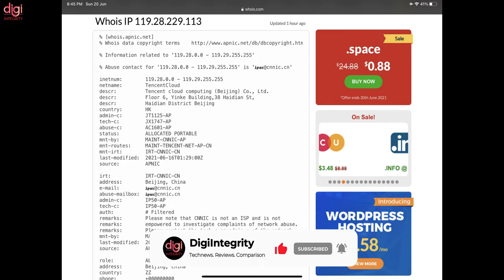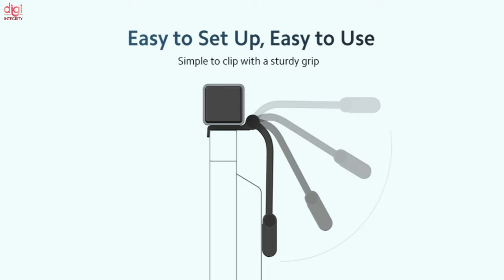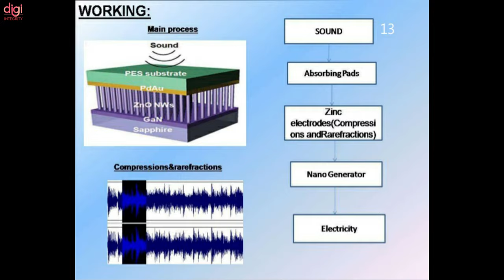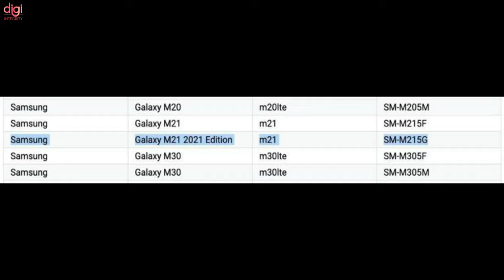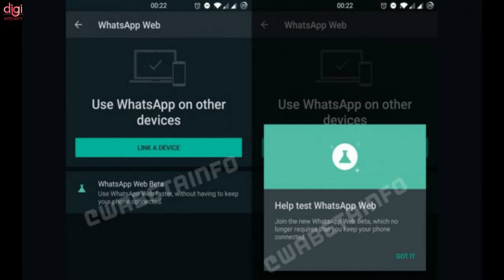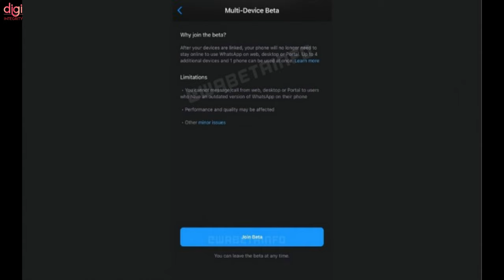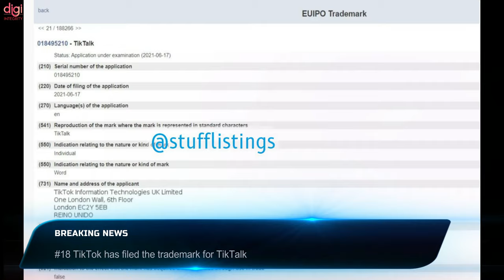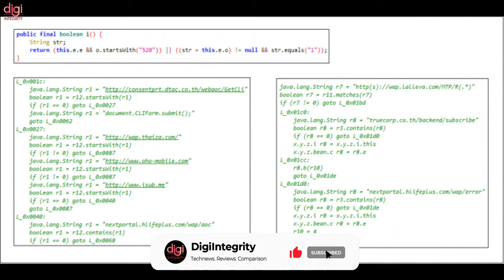Technews 113 |BGMI Big Issue,DIZO Launch,Mi TV Webcam,Samsung MWC event,LG dual side rolling display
Video Highlights
(0:00) : Headlines
(0:15) : Introduction
(0:20) : Battlegrounds Mobile India data reportedly being sent to China: Is Krafton playing with fire?
(0:34) : Xiaomi officially unveils its movie studio brand, dubbed Xiaomi Studios
(1:07) : Xiaomi Mi TV Webcam India launch date set for June 24
(1:53) : Xiaomi Mi TV 6 set to launch on 28 June 2021
(2:14) : Xiaomi Mi MIX 4 is codenamed Odin
(2:31) : Xiaomi files patent for a Sound Charging tech designed for smartphones in China
(3:20) : Samsung will be Hosted Galaxy MWC Virtual event on June 28
(4:10) : Samsung Galaxy M32 launched in India
(4:52) : Samsung Galaxy Z Fold 3 Tipped to be 20% Cheaper Than Previous Foldable
(5:19) : Samsung Galaxy M21 Prime Edition likely to be launched in India
(5:38) : AMD's rDNA 2-powered Exynos GPU 30% faster than current Mali GPU
(6:06) : LG patents a compact Rollable OLED TV with dual side rolling display
(6:41) : WhatsApp Multi-Device Support May Initially Be Limited to Web, Desktop Versions
(7:11) : Facebook announces several new audio features including Live Audio Rooms
(7:48) : Infinix teases mysterious phone with 160W charging
(8:08) : Realme DIZO announces launch date for its first product
(8:19) : Realme G1 has been listed on the company’s website
(8:34) : TikTok has filed the trademark for TikTalk
(8:42) : boAt Airdopes 281 Pro TWS Earbuds Launched in India
(9:35) : Vivo V21e 5G launch date confirmed for India
(9:55) : Micromax IN 2C specifications spotted on Geekbench
(10:10) : Delete these eight malicious Android apps from your phone right now!
(10:36) : Thanks for watching

TechNews 111 | BGMI early access, IOS vs Android, Realme GT & Buds Q2, Instagram reels ad, Kernel Helmet